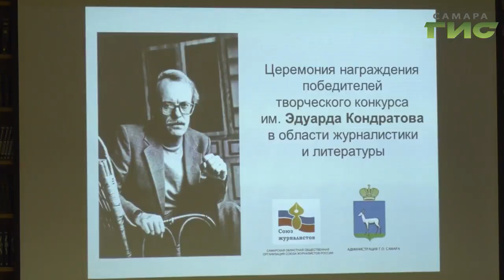Писательница Галина Михайлова стала лучшей в номинации "Литература" конкурса имени Э.Кондратова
На суд жюри она представила книгу, посвященную Владимиру Золотареву, почетному гражданину Самары. Почему именно эту работу так высоко оценили знает Мария Левина.